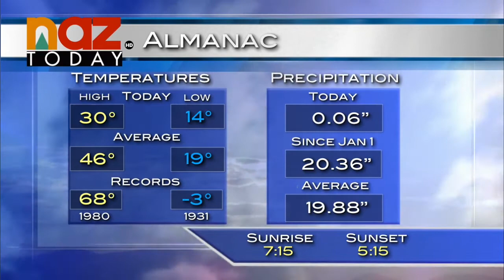Flagstaff Weather -- November 28, 2016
Winter introduced itself to Flagstaff this week, with a half inch of snow and 14-degree lows. Expect cold winds coming through town later this week. Evening flurries should come in, followed by sunny weather for the rest of the week. Lee Born has more on this week's weather.